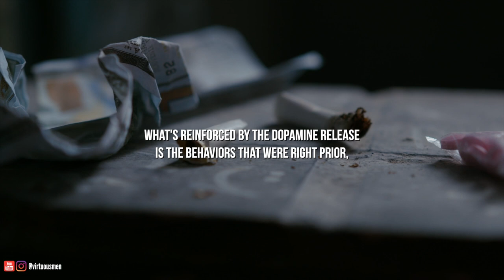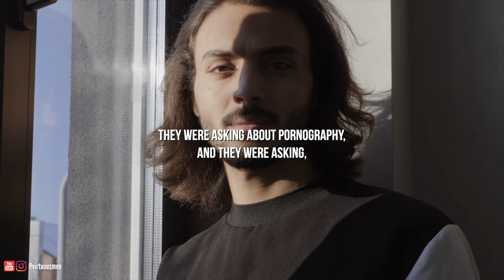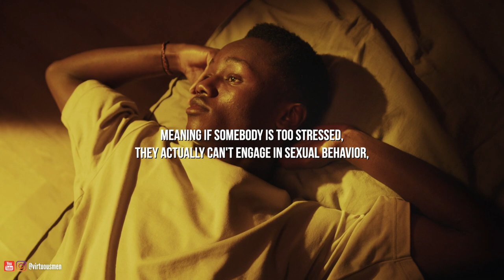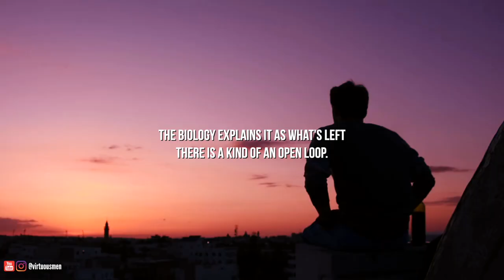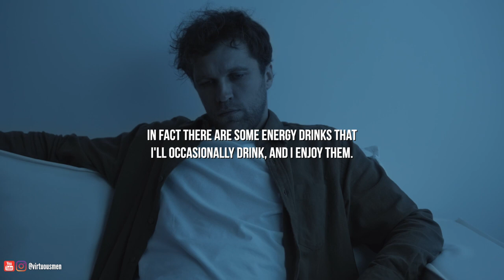Porn, Masturbation and Dopamine┃Jordan Peterson and Andrew Huberman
Jordan Peterson and Andrew Huberman discuss the neuroscience behind porn, masturbation and other addictions, and the relation between porn, masturbation and dopamine.

Want to Level Up in Life?

1. 90 DAY SELF IMPROVEMENT PROGRAM
2. TESTOSTERONE: THE PREREQUISITE FOR VICTORY
3. THE BARBARIAN DIET: FOOD AS MEDICINE

1)This video has no negative impact on the original works (It would actually be positive for them)
2)This video is also for teaching purposes.
3)It is not transformative in nature.
4)I only used bits and pieces of videos to get the point across where necessary.

Virtuous Men does not own the rights to these video clips.